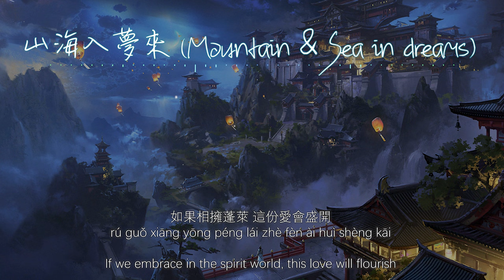【Eng sub/Pinyin】鄒秋實－山海入夢來/shan hai ru meng lai (Mountain & Sea in dreams)『回憶跨過山海 你可以入夢來』【動態歌詞】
演唱/Singer：鄒秋實 (zou qiu shi)
作詞/Lyric by：王琛
作曲/Composed by：莫卿
編曲/Arrangement by: 筱筱雨沐
翻译/Translated by: Nlyte Lyrics

夜空冷冷 迷霧遮住眼睛
yè kōng lěng lěng mí wù zhē zhù yǎn jīng
In the cold night sky, fog enveloped my eyes
腦海搜尋 你模糊的身影
nǎo hǎi sōu xún nǐ mó hū de shēn yǐng
My mind searches for your blurred shadow
難以企及 想握緊的手心
nán yǐ qǐ jí xiǎng wò jǐn de shǒu xīn
What seems impossible is wanting to tightly hold on to your hands
抓不住 有關你的夢境
zhuā bù zhù yǒu guān nǐ de mèng jìng
Cannot grasp the dreams about you

隨風而起 這熟悉的感應
suí fēng ér qǐ zhè shú xī de gǎn yīng
This familiar feeling rises with the wind
一刻不停 雨點劃過淚滴
yī kè bù tíng yǔ diǎn huá guò lèi dī
Relentless, the rain drops swipe across my tears
長睡不醒 我能否遇見你
cháng shuì bù xǐng wǒ néng fǒu yù jiàn nǐ
In deep sleep, will I be able to meet you
入夢裡來 和你相遇
rù mèng lǐ lái hé nǐ xiāng yù
Come into the dream, to see you

回憶跨過山海 你可以入夢來
huí yì kuà guò shān hǎi nǐ kě yǐ rù mèng lái
Memory crosses the mountain and sea, you can come into my dream
如果相擁蓬萊 這份愛會盛開
rú guǒ xiāng yōng péng lái zhè fèn ài huì shèng kāi
If we embrace in the spirit world, this love will flourish
如果永不醒來 這結局會更改
rú guǒ yǒng bù xǐng lái zhè jié jú huì gēng gǎi
If we never wake up, this ending will be changed
我寧願 墜入夢的海
wǒ níng yuàn zhuì rù mèng de hǎi
I rather, fall into the sea of dreams